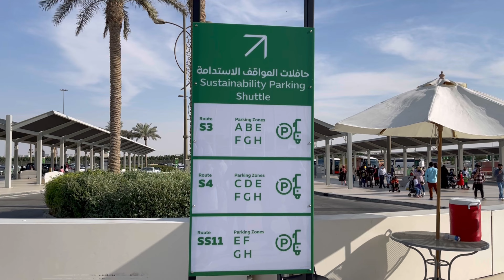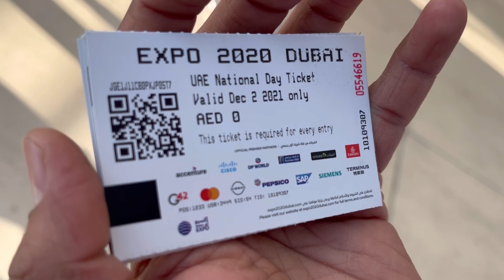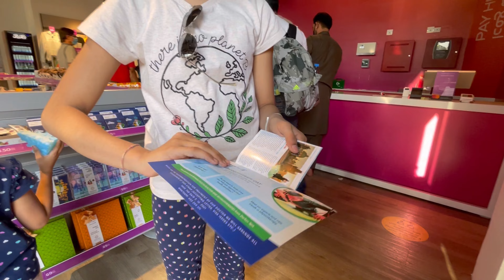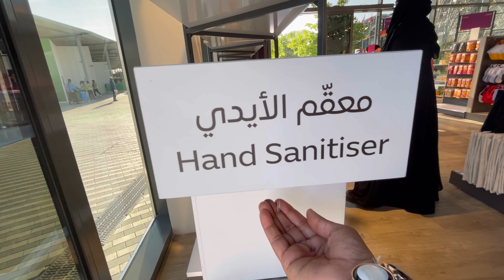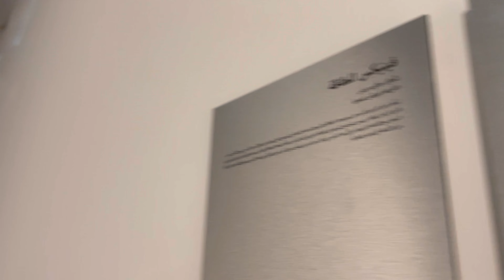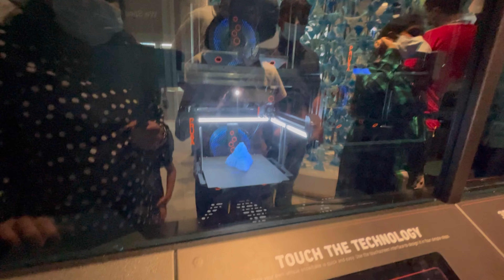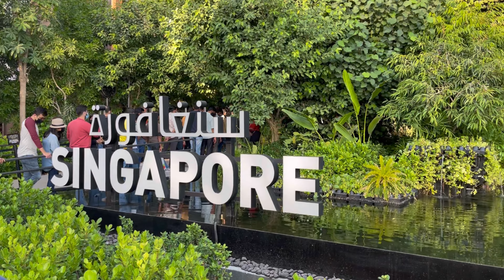Expo Dubai 2020 czech republic# Singapore Expo experience in Marathi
Hi friends,
Here, I am sharing a short video on what's inside the world's largest event - Dubai Expo 2020.
This video is a detailed visit to 2 pavilions ...
Czech Republic and Singapore...
If you are in or around UAE, please don't miss to visit this educational, technological, and science expo and experience the fun and thrill.
We get this chance to visit and learn a lot at Expo ..
surely its once in a lifetime experience.
In my next videos I will cover more pavilions in detail from Expo.